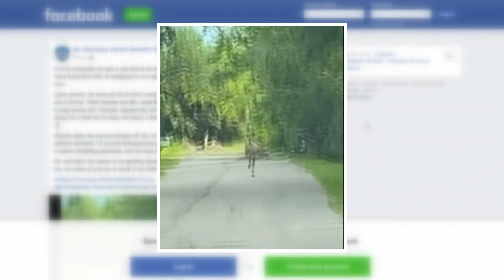Emu runs loose around the Northshore. Neighbors still talking about the scene.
An Emu got loose from an enclosure last week, and neighbors still can't believe their eyes.